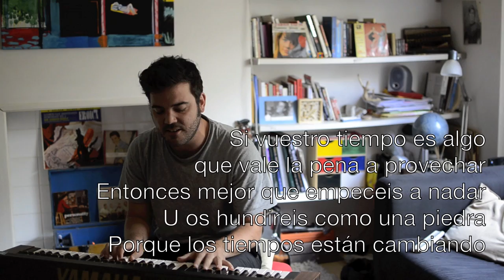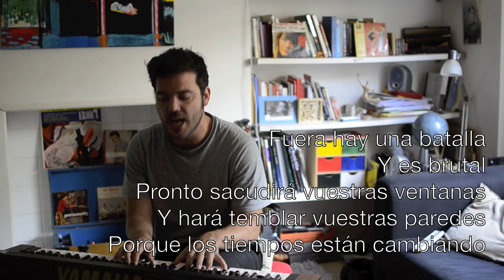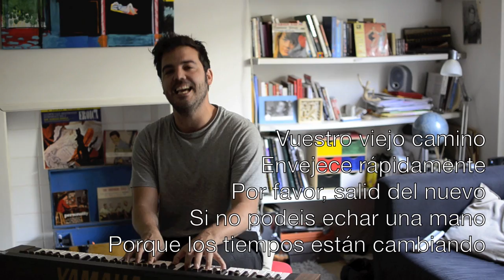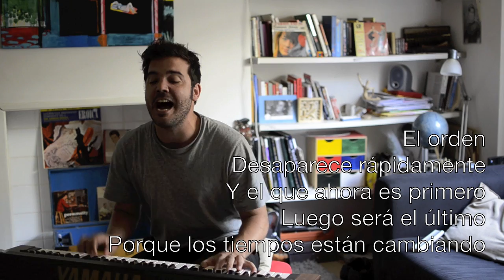Juan Zelada-Los tiempos estan cambiando 15-M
Un poco impactado por la situacion actual en España, he pensado en compartir esta cancion con vosotros. @juanzelada.

Version de la cancion Times are changing de Bob Dylan, por Juan Zelada.